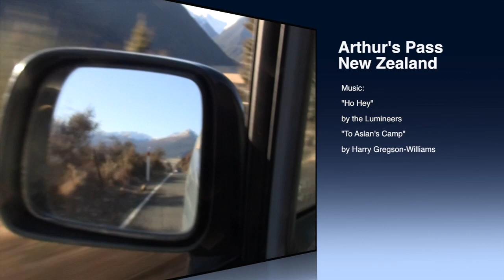Arthur's Pass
Evan and Morgan's daytrip to Arthur's Pass and Castle Hill. Beautiful weather and scenery!